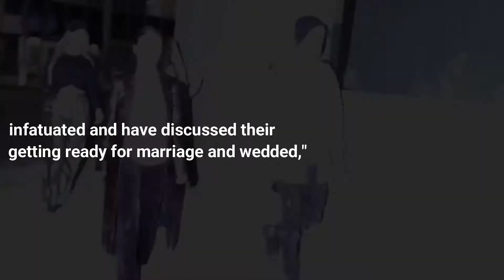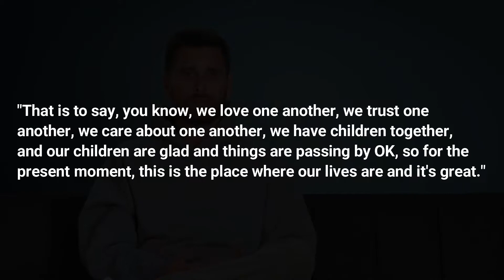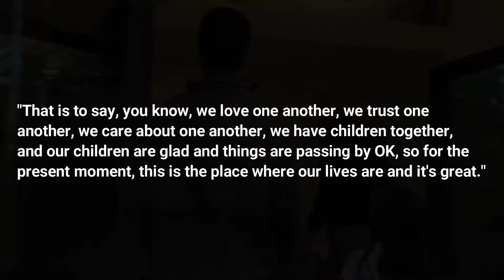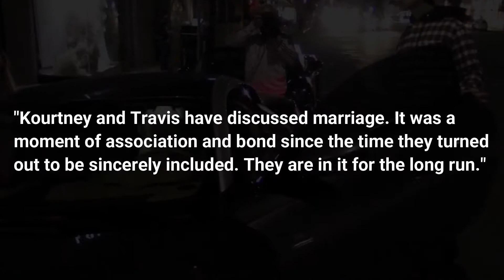Scott Disick's Reaction to Kourtney Kardashian Marrying Travis Barker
Is it true that Kourtney Kardashian and Travis Barker got engaged in secret?

According to rumours, the Blink 182 drummer has either proposed or is close to proposing after only two months of dating, and Scott Disick, Kourtney's ex and father of her three children, is not happy about it.

So, how did Scott react to the news of Kourtney's engagement?